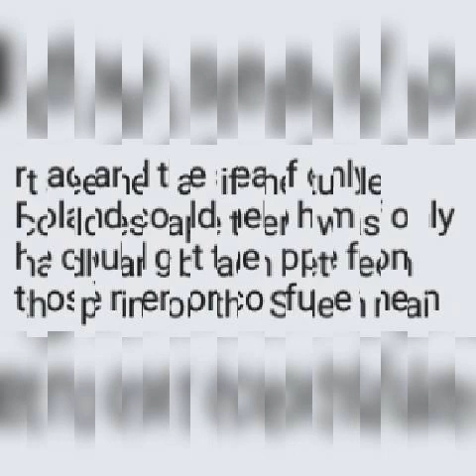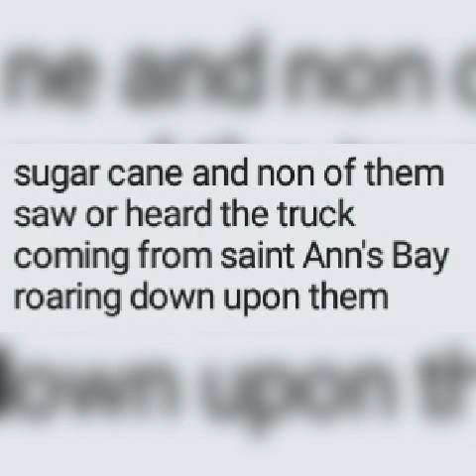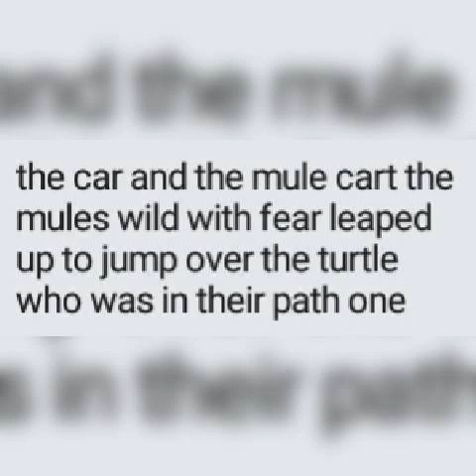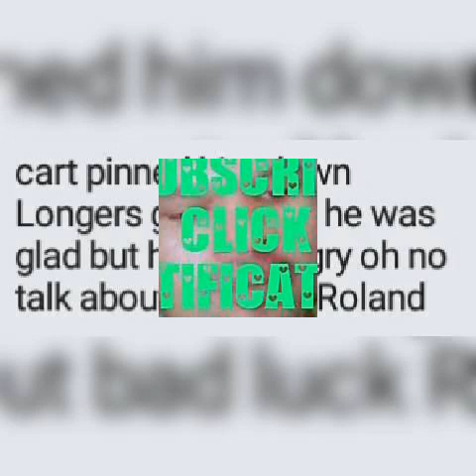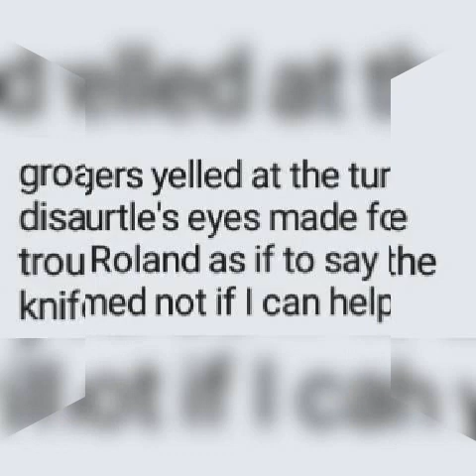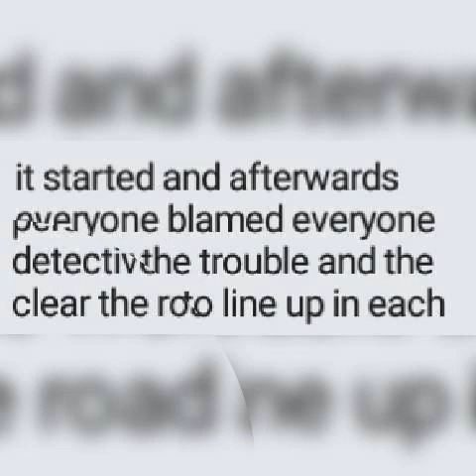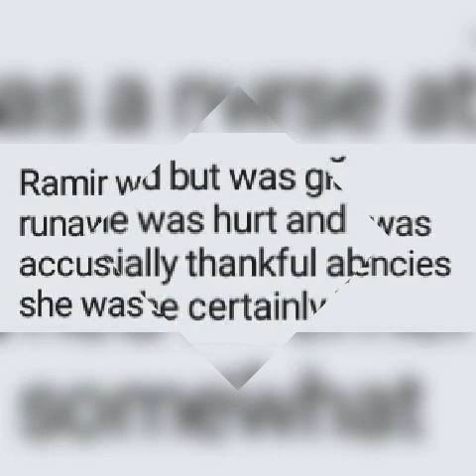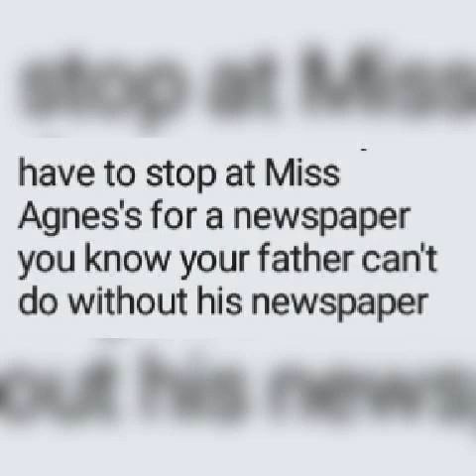fun stories 006 2/7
fun stories

DUTCHdinero TAPSLIDE_TV